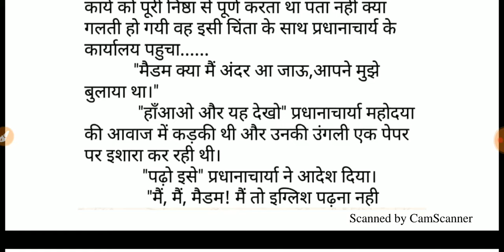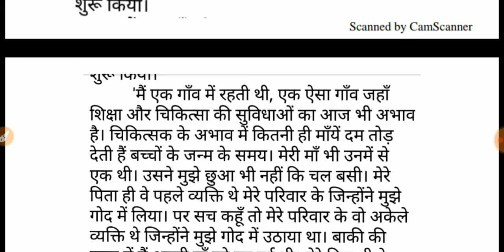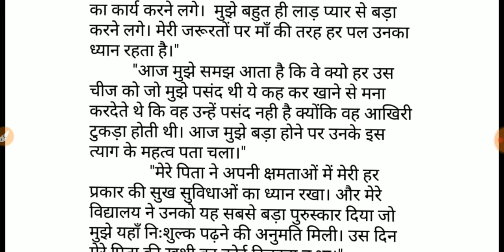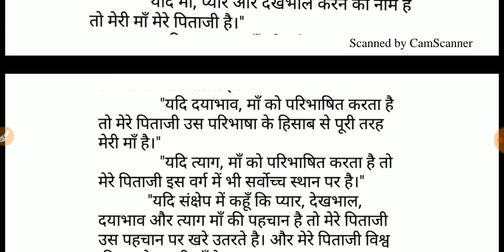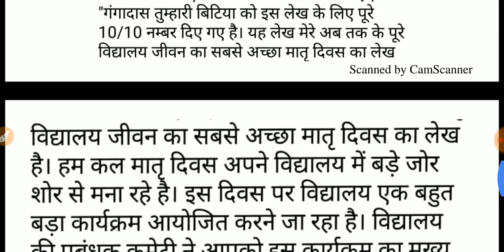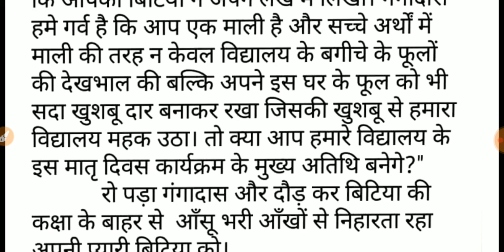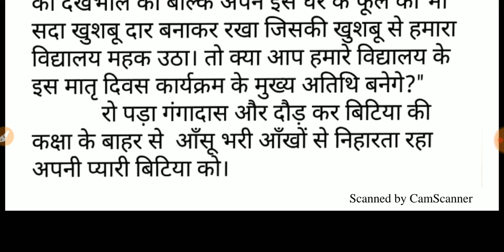Heart touching story,इसे सुनने के बाद आप अपने आंसू रोक नही पाओगे